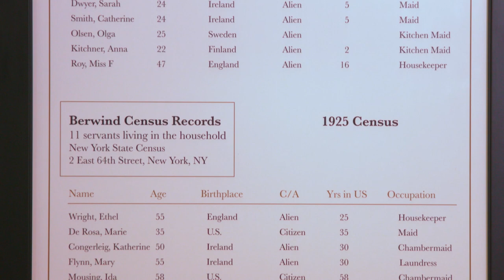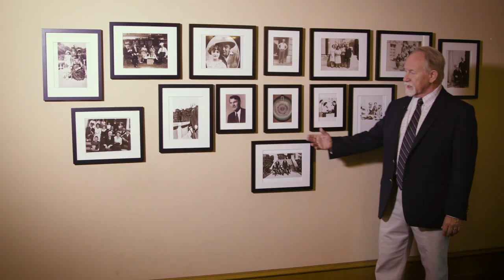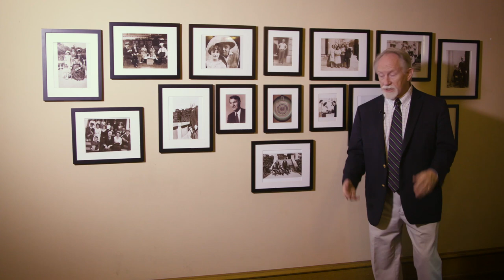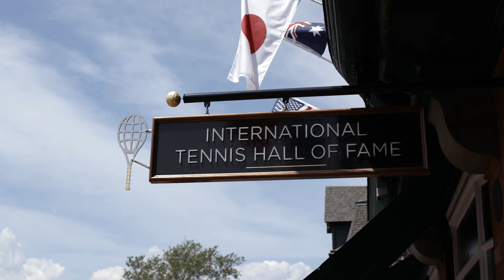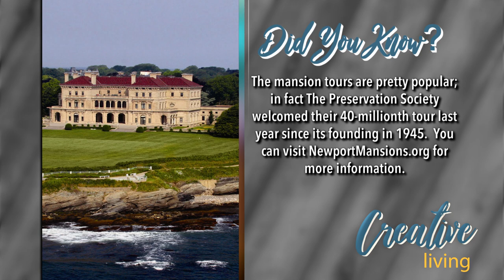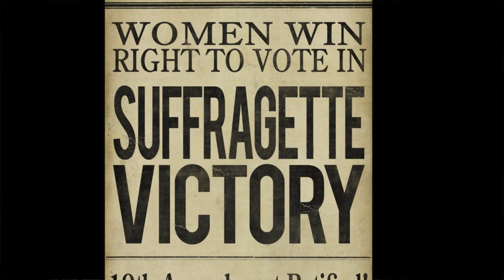Creative Living visits the Newport Mansions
Creative Living, a news magazine show aired on COX Cable, recently visited the Newport Mansions.